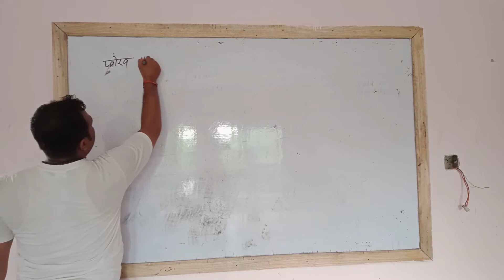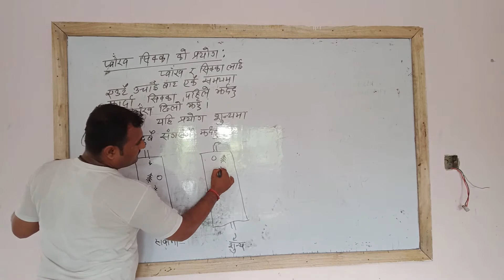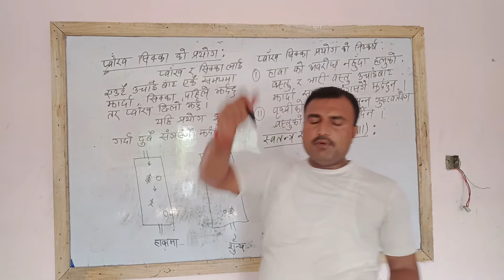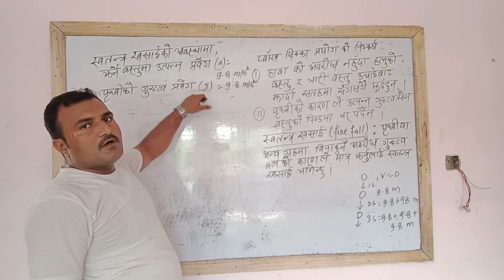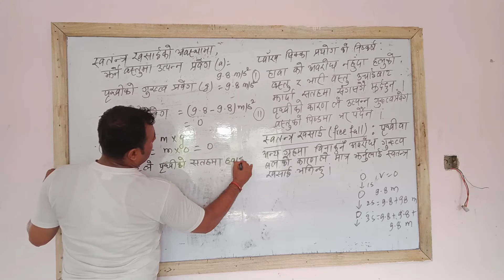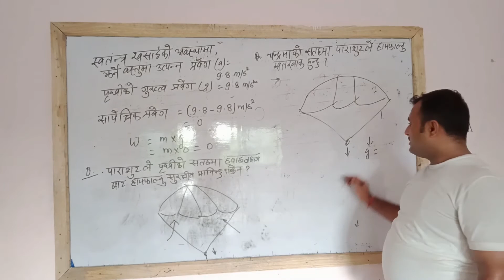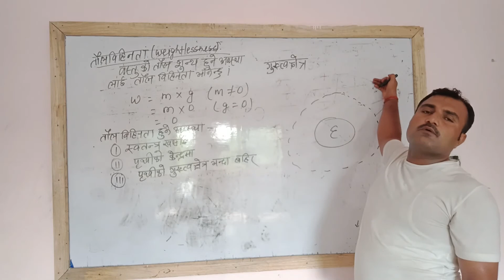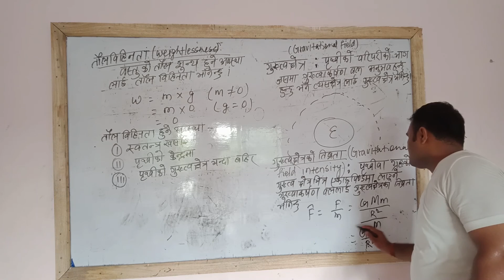प्वाँख र सिक्का को प्रयोग(बल) part-3,स्वतन्त्र खसाइ,तौल विहिनता, गुरुत्व क्षेत्र र तिब्रता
In Nepali (coin and feather experiment, free fall, weightlessness
pwankh ra sikka prayog
Class 10 chapter 1 Force
coin and feather,Free fall,weightlessness,coin and feather experiment,gravitational force,what is gravity,pwakh r sikka ko prayog,Class 10 science,class 10 science chapter 1,gravitation class 11 in nepali